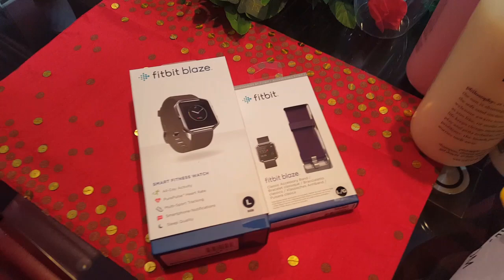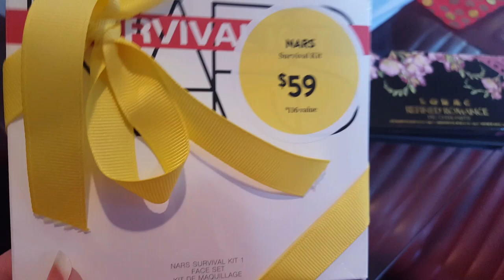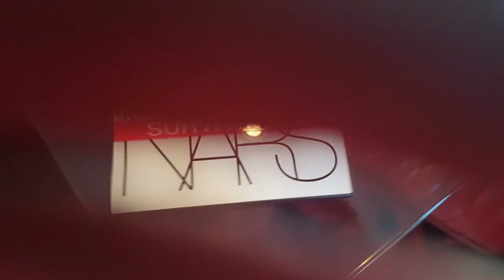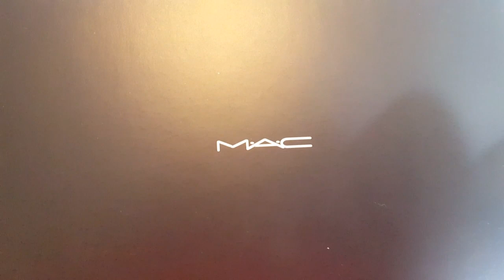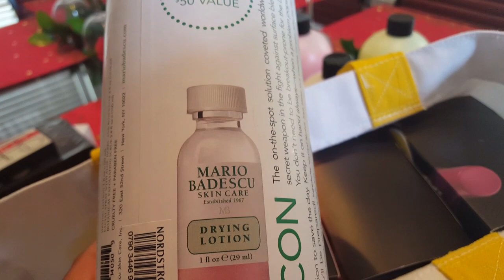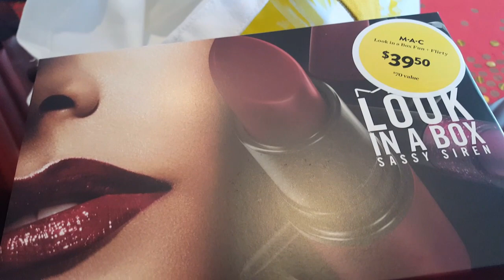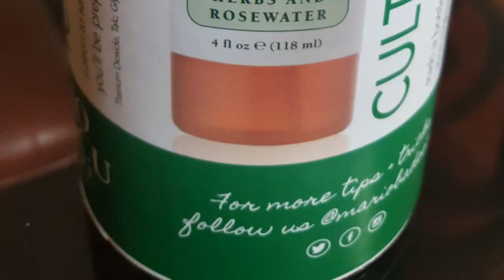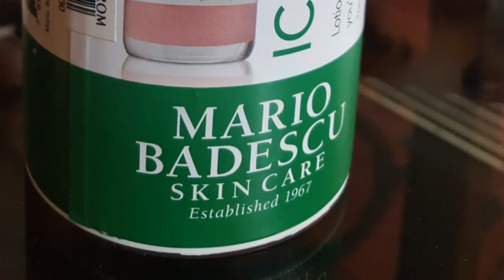Nordstrom Anniversary Sale/Dooney/ QVC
Get Paid to Shop!  Use Ebates!!